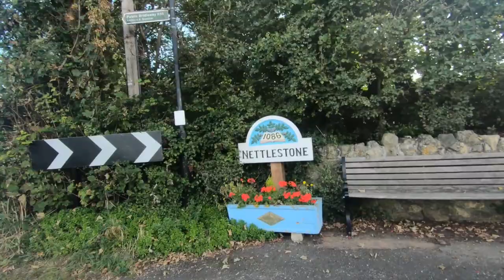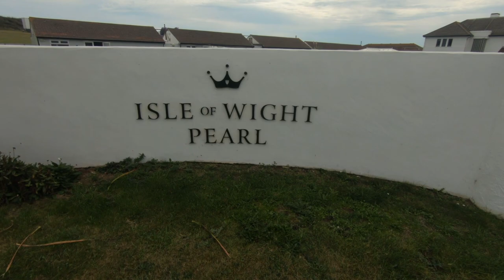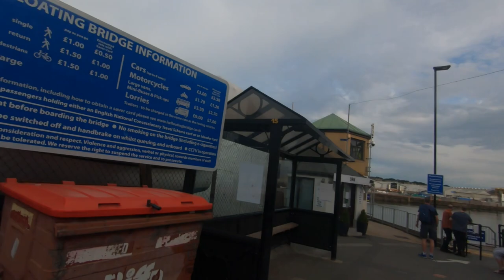First Time Visiting The Isle Of Wight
This was my first time visiting the Isle of Wight.  I was anticipating lots of beautiful views along the ride but I didn't expect to have to do so much climbing!